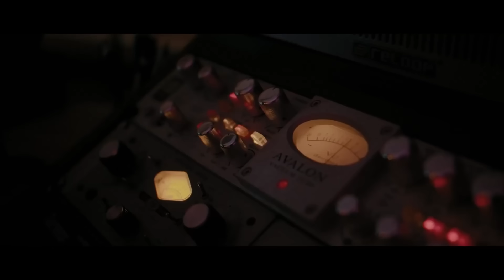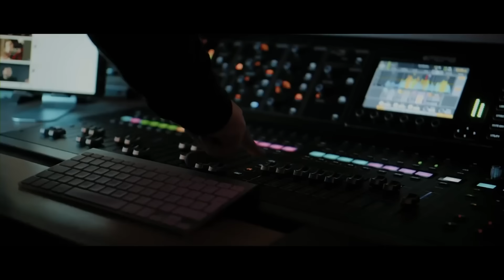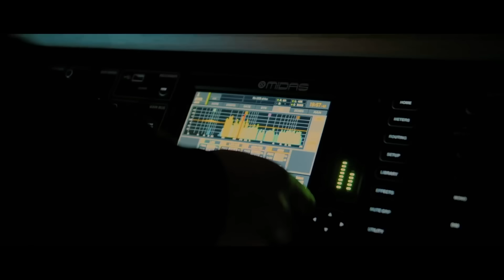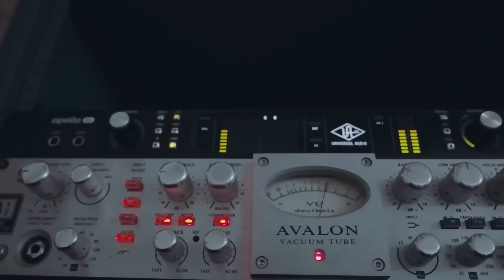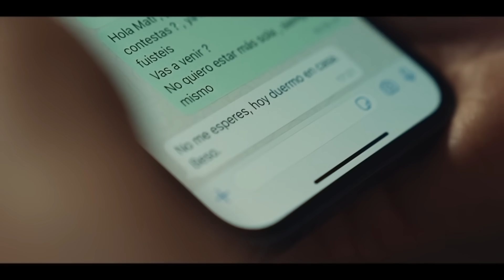Matías Valdez - Enganchados 2023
Montevideo, Uruguay.